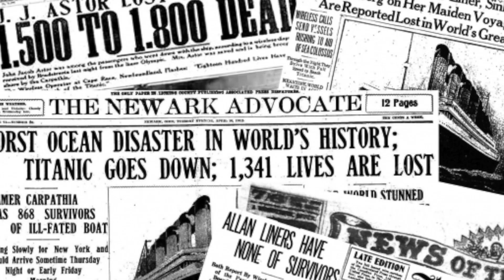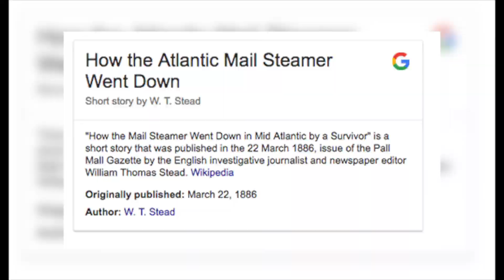টাইটানিক ডুবে যাওয়ার আসল অজানা তথ্য ও রহস্য | জানা অজানা রহস্য | Jana Ojana Rohosso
Anti-Piracy Warning:

This content is copyrighted to @OdvutBanglaTV. Legal action will be taken against those who violate the copyright of the following material presented.